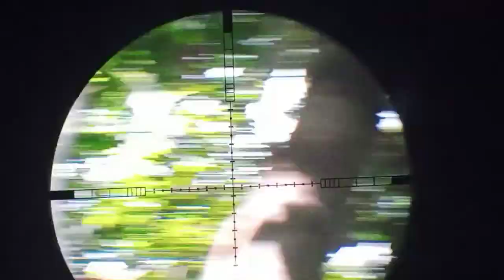hunting wind is up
more cool hunting, even anhin runs out